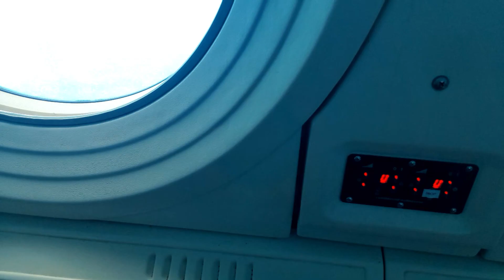Honolulu: Excursión en un submarino por Waikiki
Oahu,Tour en Submarine

¿Cuánto dura el tour del submarino Atlantis en Honolulu?
Resultado de imagen de Submarino en Waikiki
una hora y 30 minutos
Su recorrido involucrará dos botes, un bote lanzadera que lo llevará al submarino y al submarino mismo. La parte submarina tendrá una duración de 45-50 minutos y la duración total será de una hora y 30 minutos.

      Lista de actividades familiares de Waikiki por menos de $50
*Oahu: paseo en barco con fondo de cristal por la tarde en Waikiki
* Pase para todas las líneas de Waikiki Trolley Hop-on Hop-off de 1, 4 o 7 días
*Honolulu: crucero de avistamiento de ballenas con refrigerios y bebidas
*Oahu: tour  de  con audio de Grand Circle Island